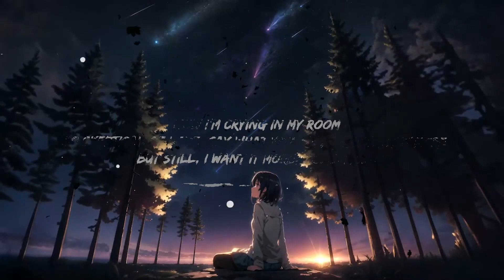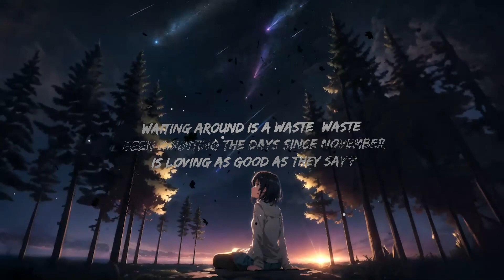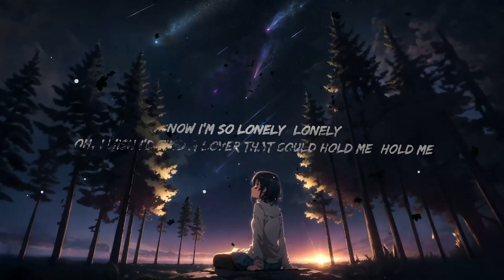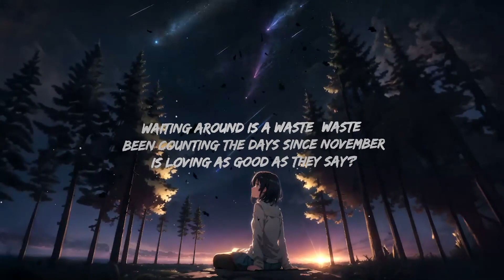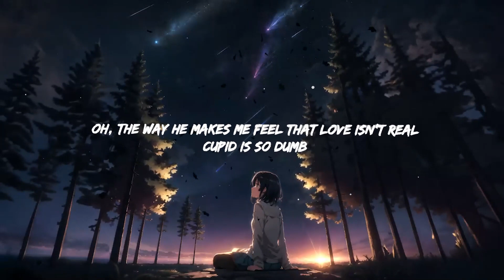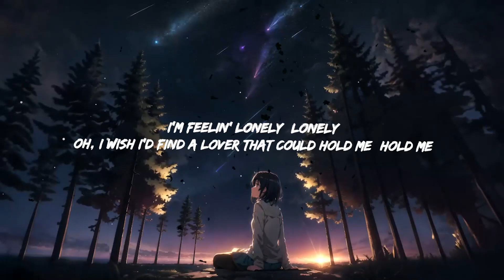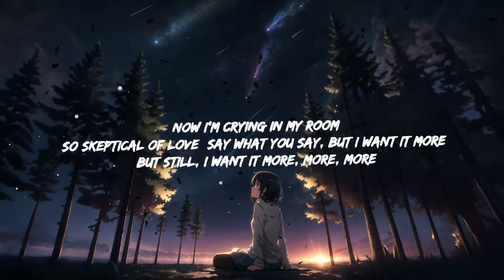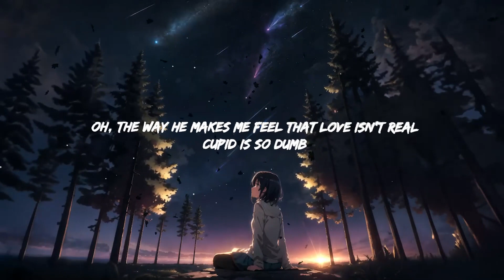FIFTY FIFTY - Cupid (Lyrics) Twin Version | Top Best Song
FIFTY FIFTY - Cupid (Lyrics) Twin Version
Get:

[Chorus: All]
Oh, the way he makes me feel that yêu isn't real

Oh, the way he makes me feel that yêu isn't real (I'm a fool)
Cupid is so dumb (A fool for yêu, a fool for yêu)